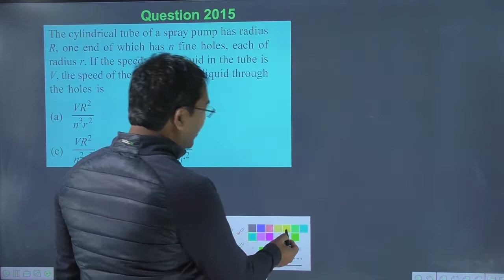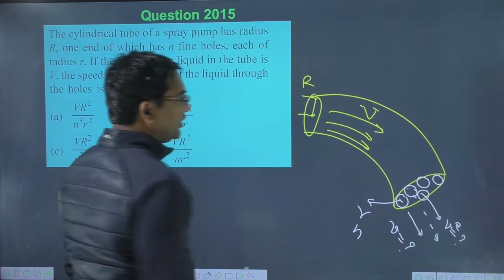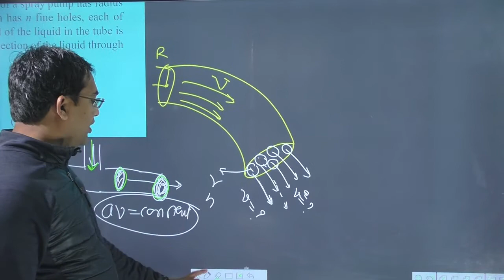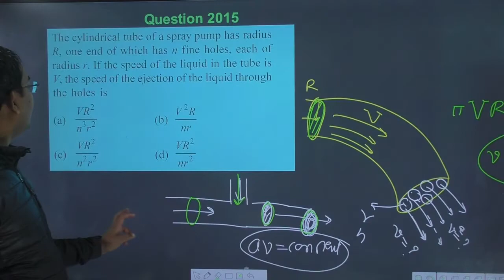The cylindrical tube of a spray pump has radius R one end of which has n fine holes each of